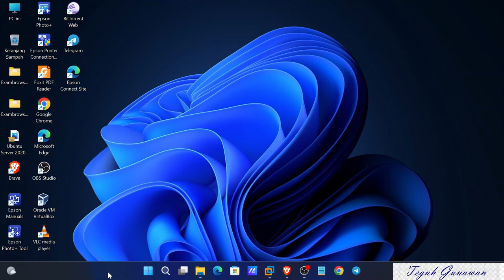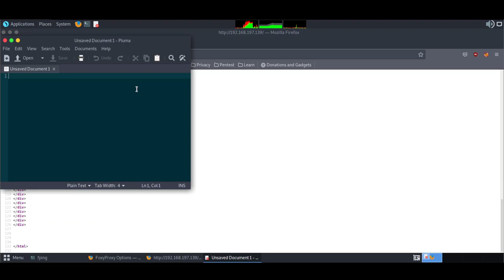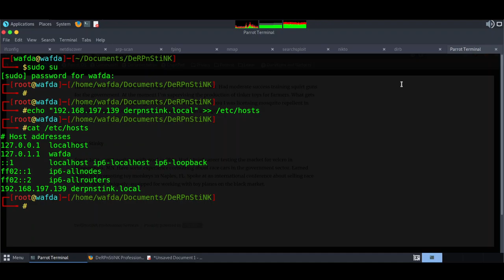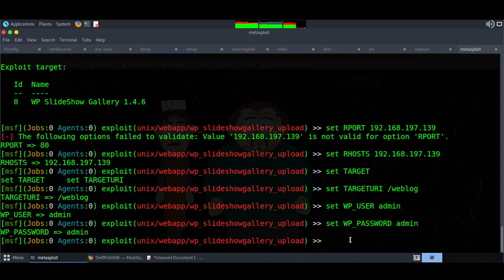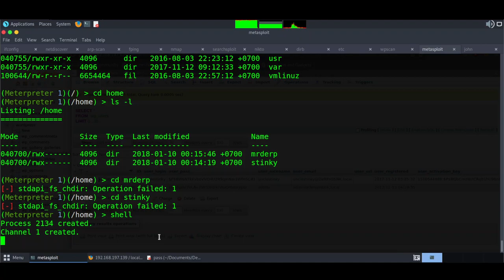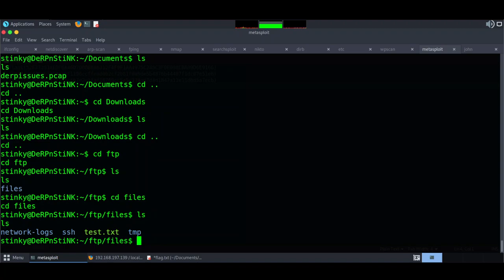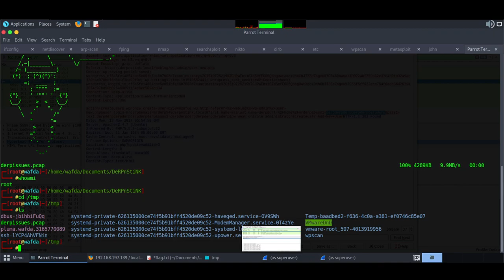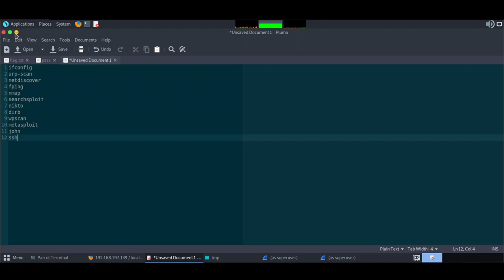Vulnhub | Basic DeRPnStiNK - Step by step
Bismillah, hello friends, this time I will share a short tutorial on Basic DeRPnStiNK  -  Step by step, hopefully it will be useful.